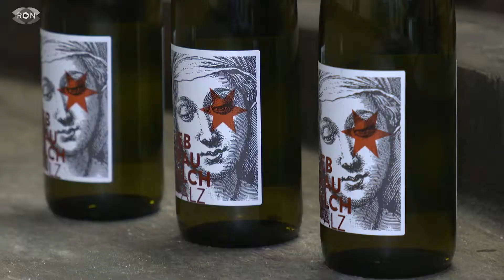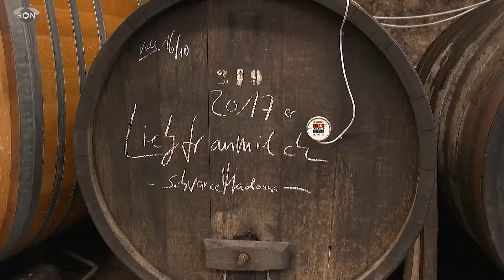Liebfrauenmilch im neuen Glanz | RON TV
Liebfrauenmilch war der Lieblingswein von Queen Viktoria, Charles Dickens aber auch von Rockstars wie Rod Steward und David Bowie. Im Laufe der Zeit litt das Image der Liebfrauenmilch, aber jetzt kommt der Wein aus der Pfalz wieder groß raus.